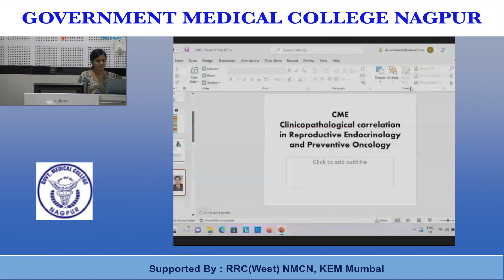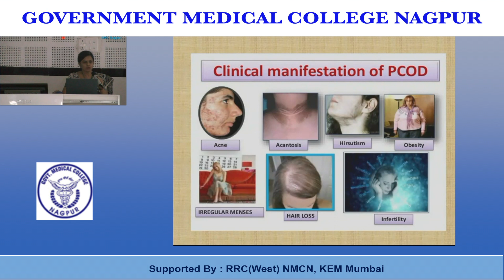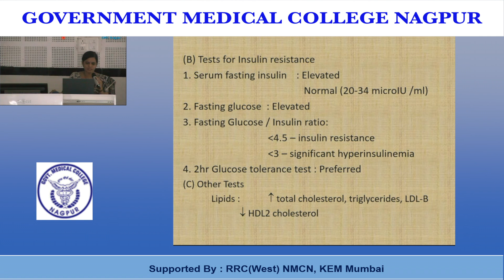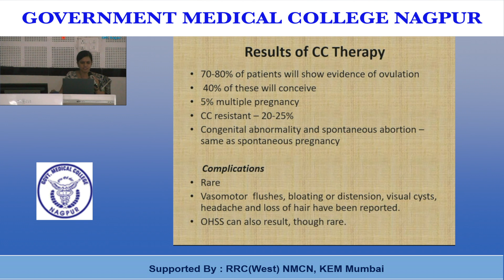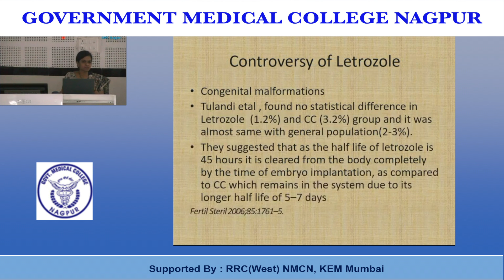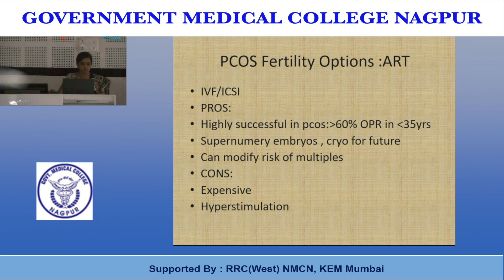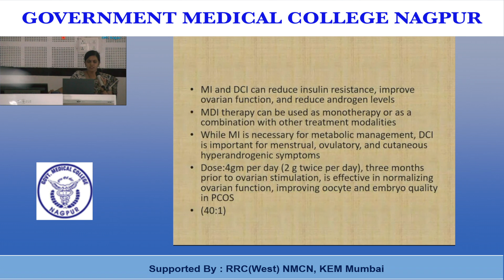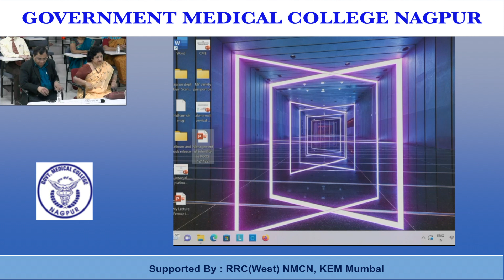Management of Infertility in PCOS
Clinico - Pathological Correlation in Reproductive
Endocrinology & Preventive Oncology

Government Medical College, Nagpur